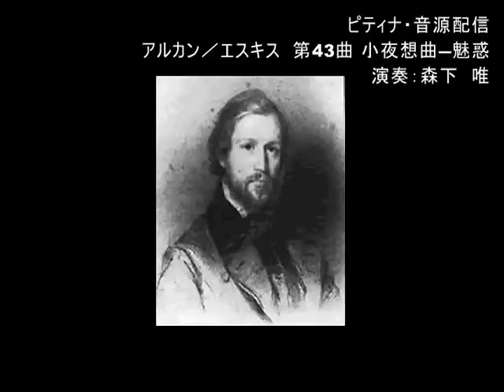アルカン／エスキス 43.小夜想曲ー魅惑／演奏：森下 唯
■ Alkan, Charles-Valentin／Esuquisses, 48 Motifs／pf:Yui Morishita
■ ピティナピアノ曲事典のページ